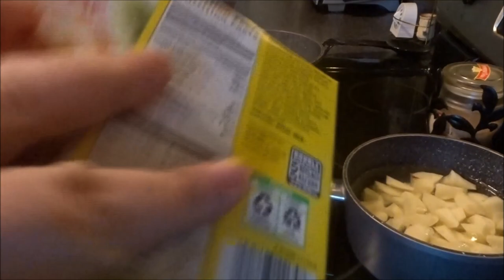CHRISTMAS EVE FEAST VLOGMAS DAY 24